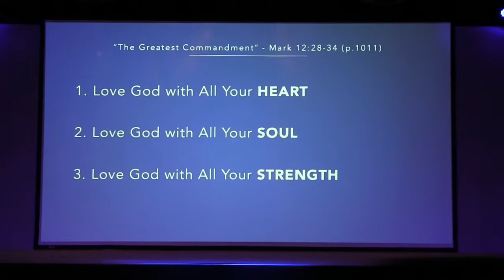The Greatest Commandment